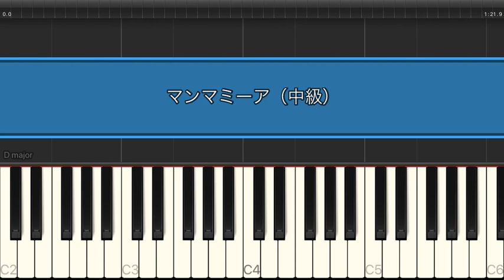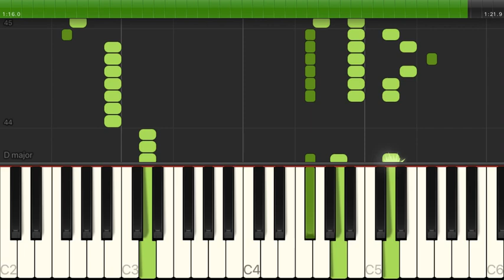マンマミーア（Mamma Mia） / ABBA 【中級 / ピアノ】（電子楽譜カノン）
マンマミーア / ABBA 【中級 / ピアノ】のピアノ楽譜はこちらから

【タイトル】 マンマミーア
【アーティスト】 ABBA
【難易度】 中級

Mamma Mia